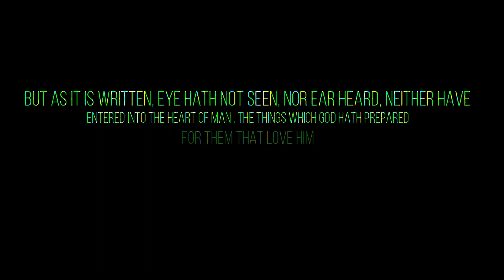The Joys of Following Christ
But as it is written, Eye hath NOT seen, nor Ear heard, neither have entered into the heart of man, the things which God hath prepared for them that love Him. 1 Corinthians 2:9
These are just a few of the joys of following Christ , the Lord...